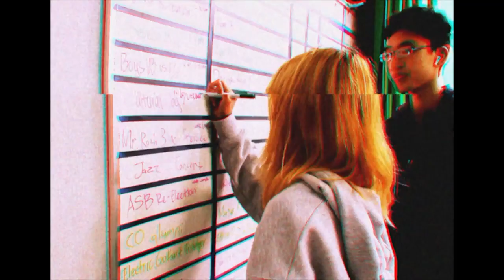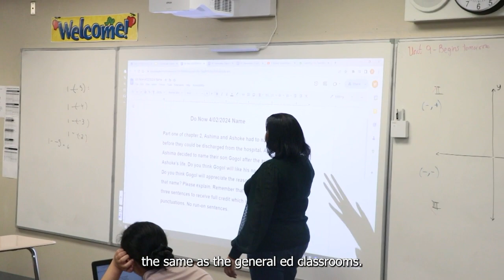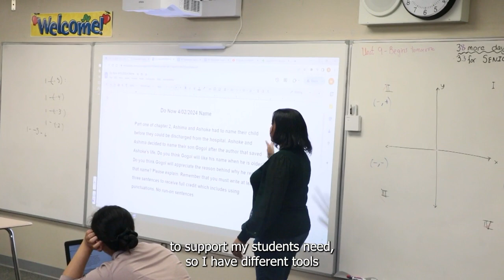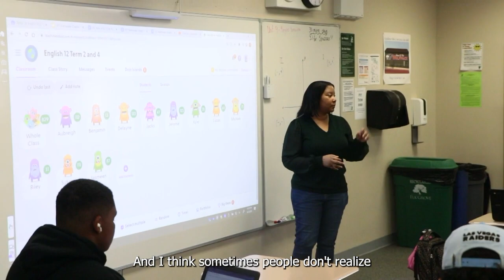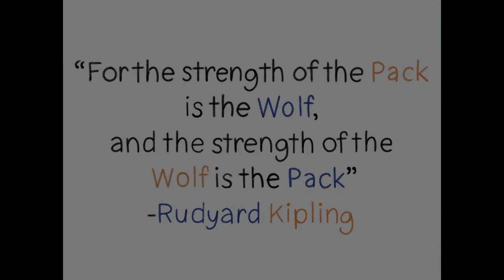COHS WPTV - 04/23/24